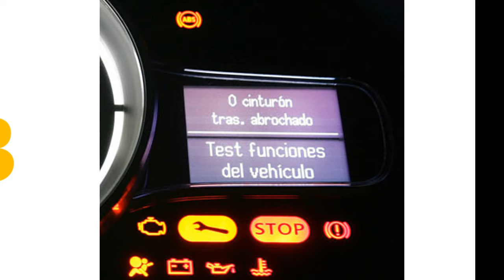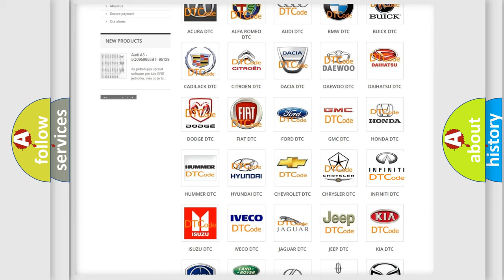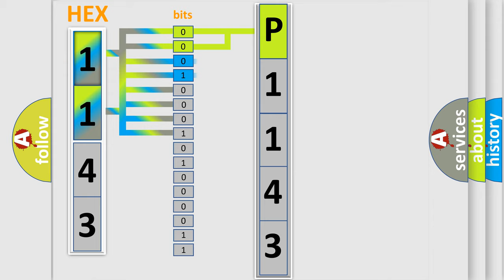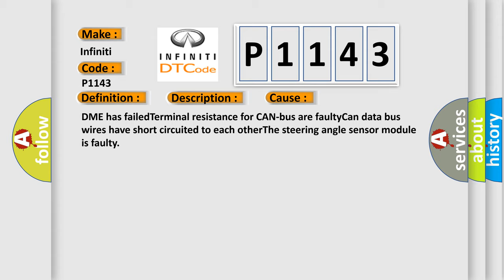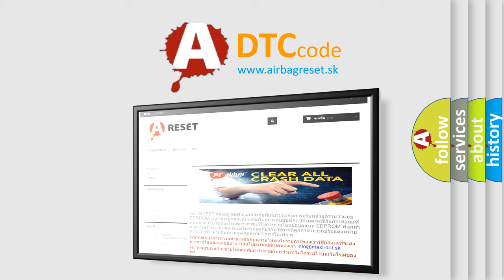DTC Infiniti P1143 Short Explanation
Contents:
0:21 Basic DTC analysis according to OBD2 protocol standard.
1:48 Insight into programming
2:58 A diagnostically understandable description of the Diagnostic Trouble Code
3:05 Basic error definition

Make:
Infiniti
Code:
P1143
Definition:
Lost Communication With Steering Angle Sensor Module
Description: